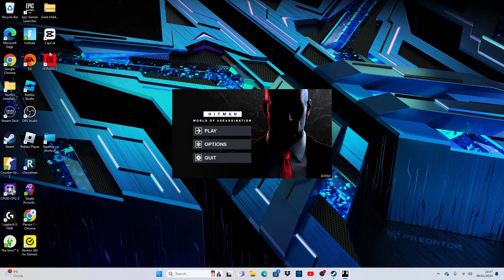HITMAN 2 - THREE-HEADED SERPENT GAMEPLAY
On todays video im playing hitman 2 and doing the mission called three headed serpent i hope you enjoy the video